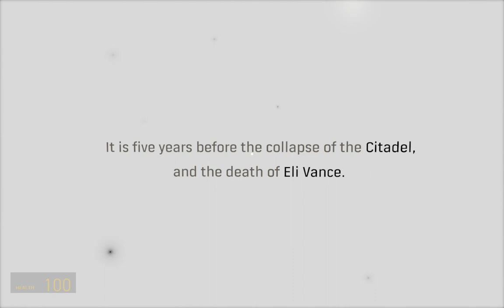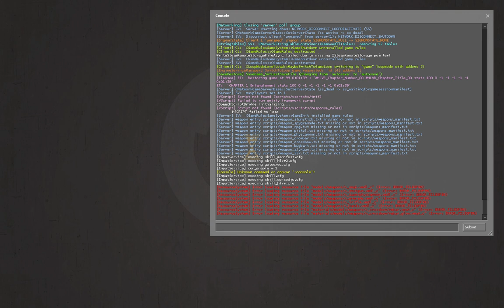Half-Life: Alyx | No-VR Playthrough #1 (No Commentary)